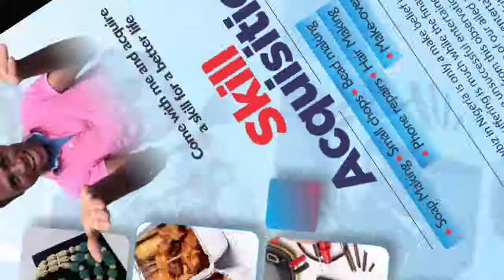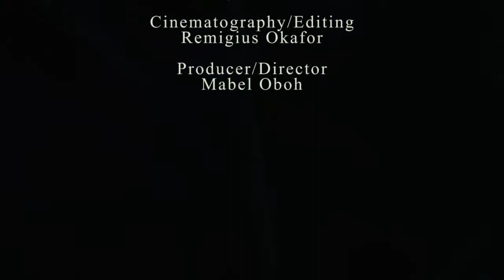Mabel Oboh TV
Mabel Oboh, the founder of the first Ngo of its kind in Nigeria, Mabel Oboh Centre For Save Our Stars talks about the success of their second project. New Skills Acquisition For Entertainers/Sportsmen project.